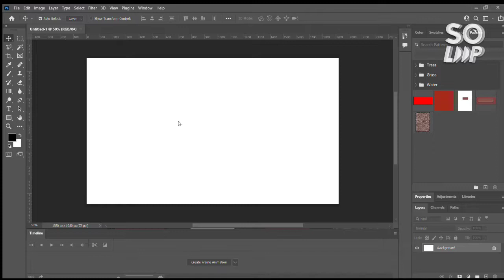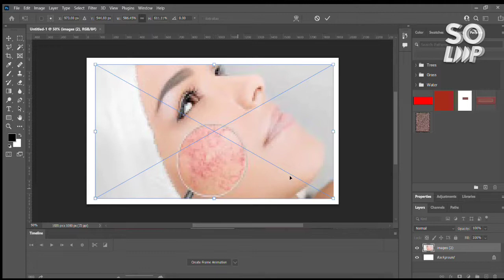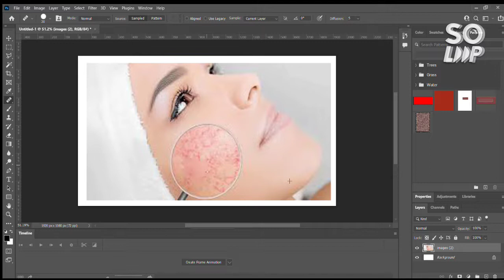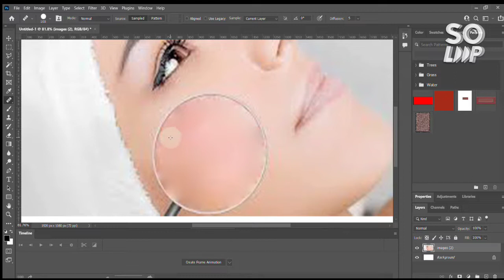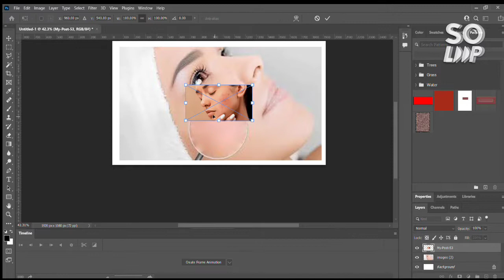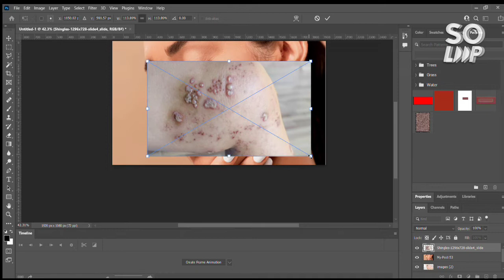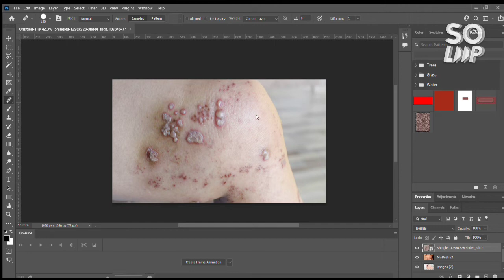HOW TO USE HEALING BRUSH TOOL IN ADOBE PHOTOSHOP 2022 SOFTWARE IN EASY WAY 💯💯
SOME SHORTCUT KEY OF PUREREF SOFTWARE FOR WINDOW/MAC VERY USEFUL FOR EVERY 2D/ 3D DESIGNER ,ETC.. 💯

TOP 3 WEBSITES FOR FREE TEXTURE , MATERIAL (PBR) & USE IN 3ds Max SOFTWARE EASILY

HOW TO USE FILTER TOOL ( DISTORT ) IN ADOBE PHOTOSHOP SOFTWARE 2022 IN EASY WAY

SOME  SHORTCUT KEY'S OF AUTODESK REVIT SOFTWARE THIS VIDEO IS HELPFUL FOR STUDENTS MOSTLY 💯💯

SOME  SHORTCUT KEY'S OF GOOGLE SKETCHUP SOFTWARE
THIS VIDEO IS HELPFUL FOR STUDENTS MOSTLY

2BHK 🔥🔥 RESIDENTIAL BUILDING DESIGN CONCEPT PLOT SIZE 19'6" X 33' ,646.8 SQFT ( 71.86 GAJ) 😎😎 WATCH & ENJOY THIS VIDEO.

3BHK 🔥🔥 RESIDENTIAL BUILDING DESIGN CONCEPT PLOT SIZE 25' X 30' , 750 SQFT ( 83.33 GAJ) 😎😎 WATCH & ENJOY THIS VIDEO.

ADOBE PHOTOSHOP 2022 SOFTWARE 6 DIFFERENT TOOL'S USED IN THIS VIDEO IN EASY WAY 😎😎 WATCH & ENJOY THIS VIDEO.

2BHK 🔥🔥  RESIDENTIAL BUILDING  DESIGN CONCEPT PLOT SIZE 35' X 24' , 840 SQFT (  93.33 GAJ) 😎😎 WATCH & ENJOY THIS VIDEO

3BHK RESIDENTIAL BUILDING (KOTHI) DESIGN CONCEPT PLOT SIZE 55' X 80' , 4400 SQFT , (488.88 APPROX 489 GAJ)

2BHK RESIDENTIAL BUILDING DESIGN CONCEPT PLOT SIZE 15' X 30' , 450 SQFT , (50 GAJ)

WATCH MY VIDEO :  INTRODUCE TO ADOBE PHOTOSHOP 2022 - PHOTO & DESIGN SOFTWARE &  HOW TO CREATE LIGHTING EFFECT'S... 🔥🔥

ADOBE PHOTOSHOP IMAGE EDITING SHORT CUT KEY AROUND 40+

FRIEND THIS CHANNEL IS VERY HELPFUL FOR EVERY FRESHER STUDENT  WHO WANT TO LEARN AUTOCAD SHORT CUT KEY'S , SKETCHUP ,REVIT  AND USED IN EASILY OUR PC OR  LAPTOP IN OUR AUTOCAD,SKETCHUP , REVIT SOFTWARE .

🔥🔥DONOT FORGET THIS VIDE0 WATCHING FULL VIDOE AND 😎😎ENJOY IT .

WATCH MY VIDEO : How🔥🔥 To Use 😀😀Autodesk Revit Software 😎😎(Working on 2d planning or 3d planning) 💯